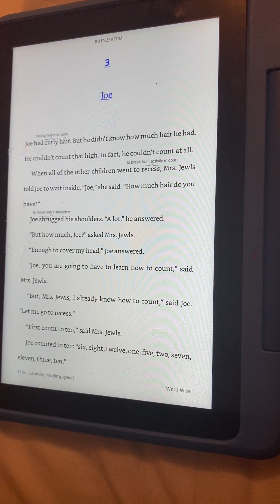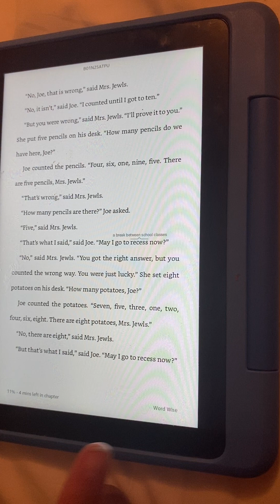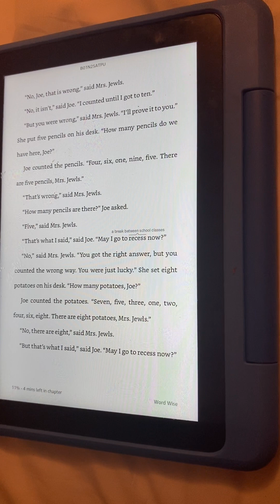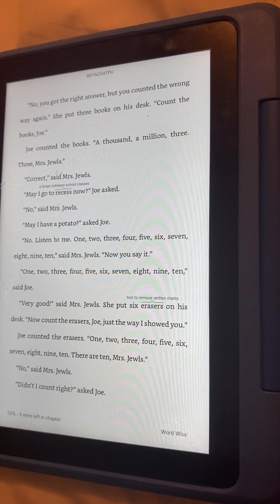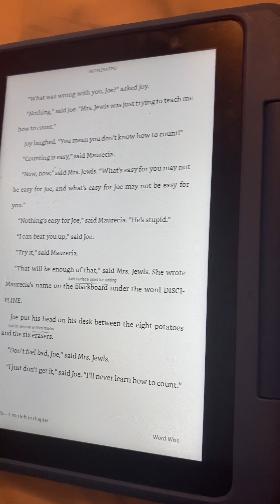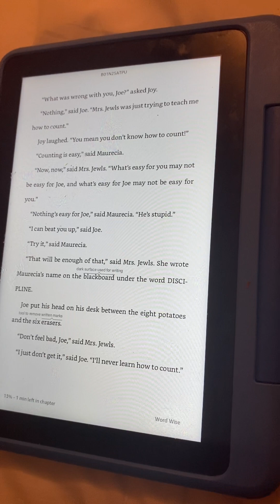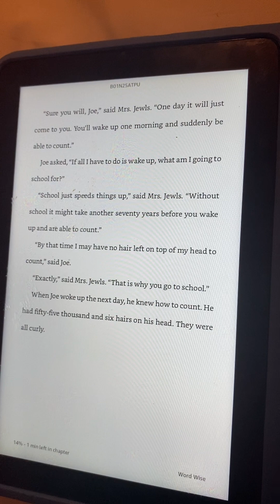Sideway stories from wayside school chapter 3 - Joe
Read by Josephine - age 9 - please excuse the hiccups